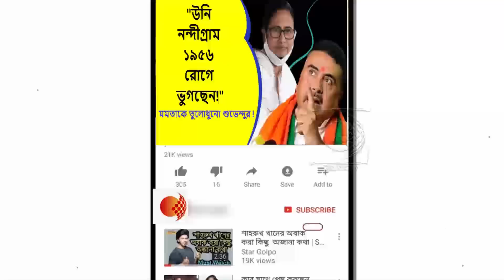প্রথমে বলুন আমি ভারতীয়,পরে বলুন আমি সনাতনী,তাহলেই পিসি ভাইপোর বিদায় হবে !এ কি ঝড় শুভেন্দু অধিকারীর !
আমার বাড়িতে যাদের পাঠাবেন তাদের নিয়েই নবান্ন অভিযান করবো !মমতাকে উল্টো হুমকি বিকাশ ভট্টাচার্যের !দেখুন ভিডিওটি

হাজার হাজার ছেলেমেয়ের সাথে প্রতারণা করেছে মমতা ব্যানার্জী !মিথ্যা বলা ওনার অভ্যেস !টপ দিলীপ ঘোষের !ভিডিওটি